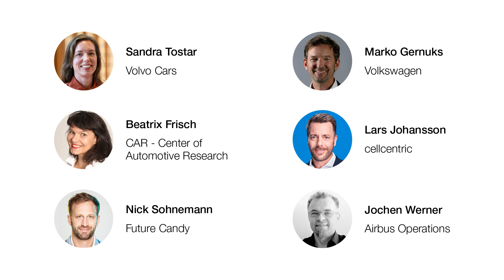Driven by the new – KTM Technologies at ENGEL Mobility Days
Reduced emissions and efficiency in use are just two of the advantages offered by lightweight solutions, which are essential factors for tomorrow's mobility.

Together with KTM technologies we ensure that this trend is explored, pursued and developed into new dimensions.

Are you interested in how lightweight solutions are changing the way we move around the world and other mobility innovations?
Then discover more at the ENGEL Mobility Days supported by KTM Technologies.

The ENGEL Mobility Days are all about solutions for tomorrow’s transportation – from micro mobility and the automotive sector up to aviation. This is where the plastic for the future is being shaped.

Secure your exclusive ticket now – the places are limited.

▬ About ENGEL ▬▬▬▬▬▬▬▬▬▬▬▬
For over 75 years, we have been guaranteeing our customers a head start and constant progress - in line with our motto "be the first". With the development and production of injection moulding machines, technologies and digital solutions, we at ENGEL are shaping the plastics processing of the future. We have nine production plants in Europe, North America and Asia as well as subsidiaries and representatives in over 85 countries and over 6,500 employees worldwide.